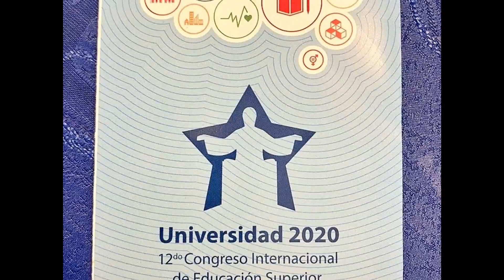Our visit to Cuba!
Last week CEO Ann Beatty visited Havana Cuba to speak at the Universidad2020 conference, meet teachers and students at La escuela Rafael Maria de Mendive school and share our Learning resource packs, as well as starting the PositivePeriods re-useable sanitary pad training there.